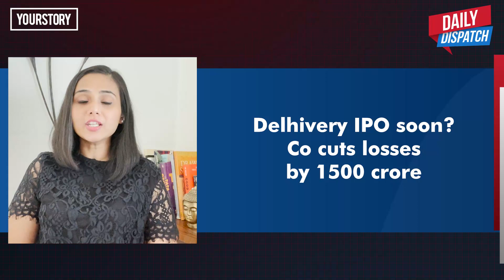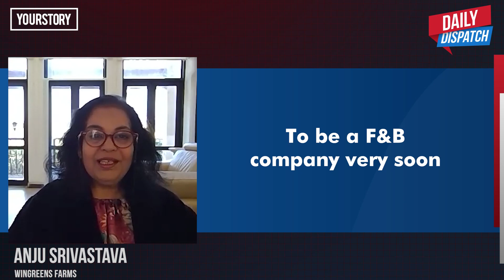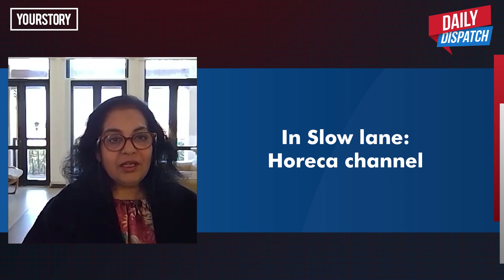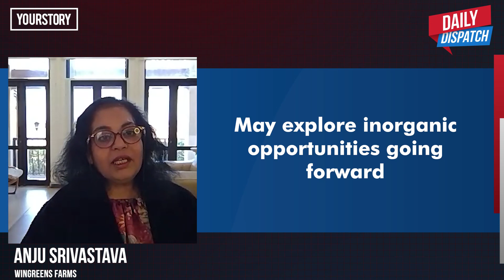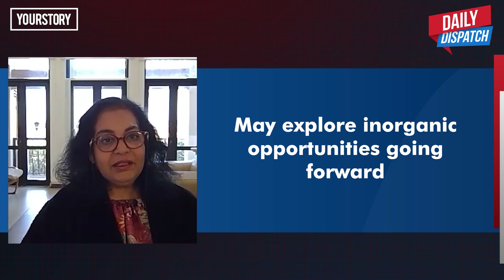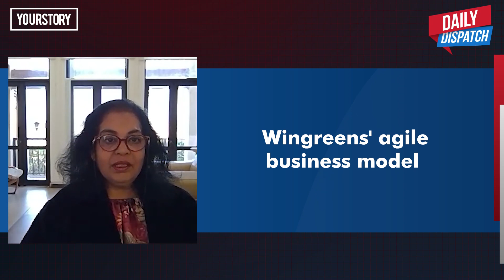Daily Dispatch by YourStory | Thursday, 14th January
Watch what's happening today at the world of Startup's followed by an interview with Anju Srivastava, Founder & CEO of Wingreens on this episode of Daily Dispatch by YourStory.